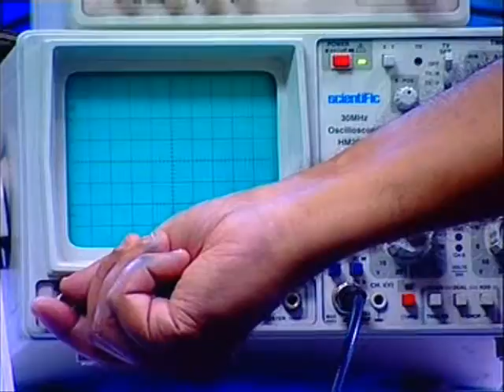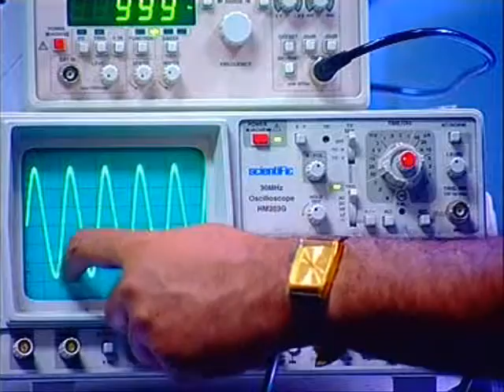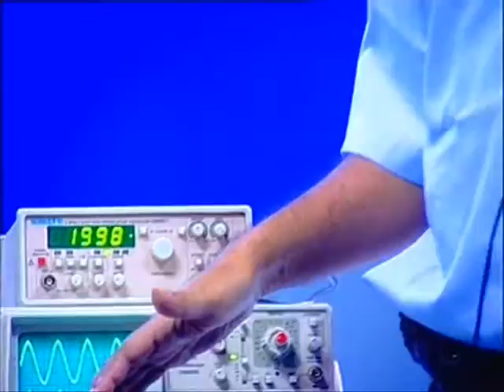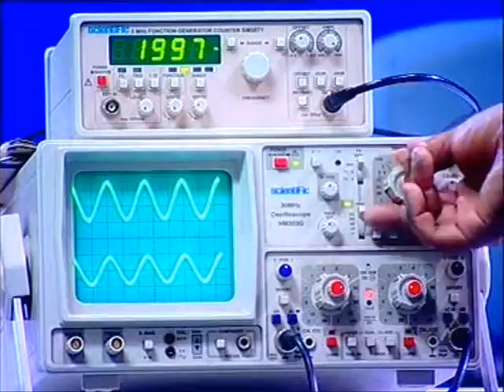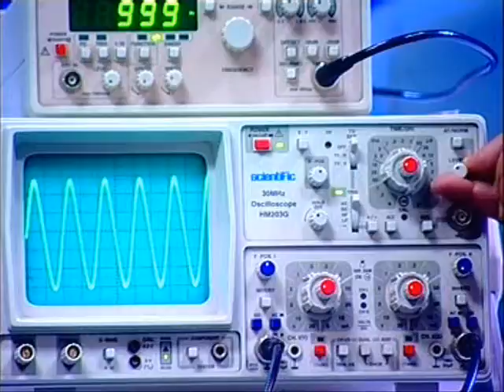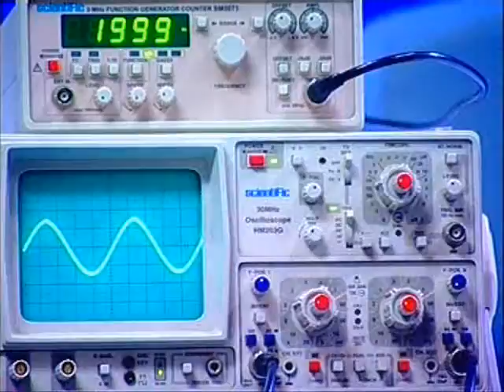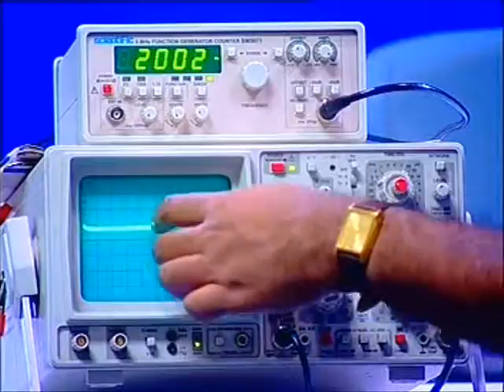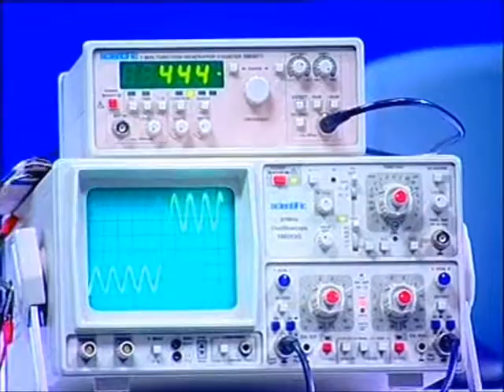Oscilloscope Tutorial - IIT Kharagpur - Part 2 of 2